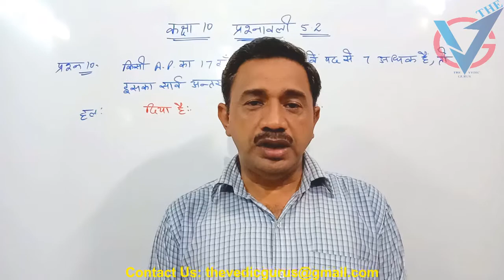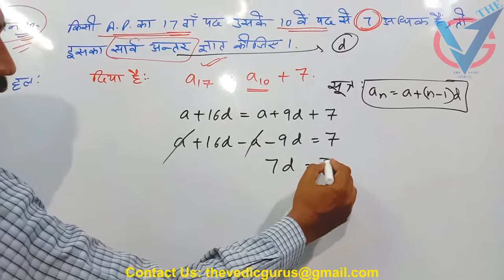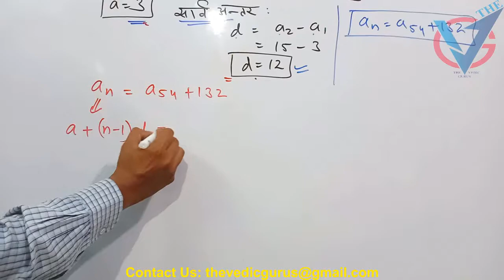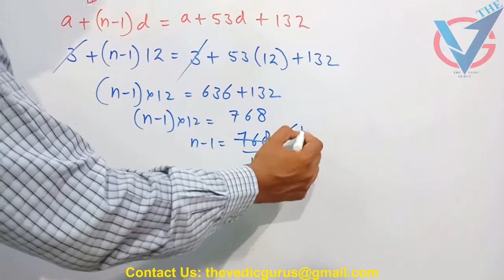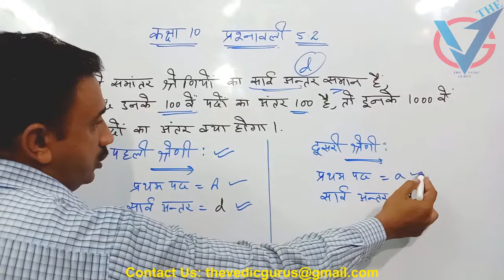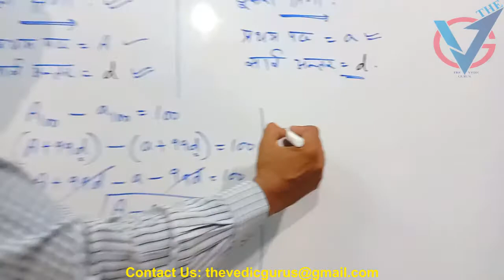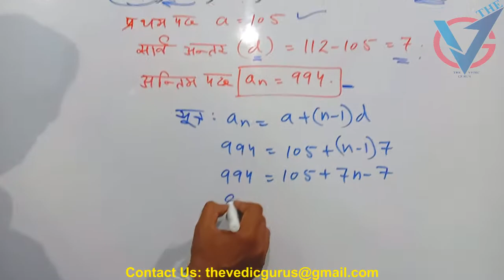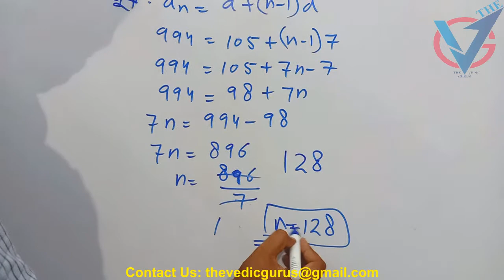Class 10th. Maths Ch.5. Ex. 5.2 (Hindi Medium) Q.No.10-13, Day 37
Class 10th. Maths Ch.5.  Ex. 5.2 (Hindi Medium) Q.No.6-9, Day 36
Class 10th. Maths Ch.5.  Ex. 5.2 (Hindi Medium) Q.No.3 , 4 & 5 , Day 35
Class 10th. Maths Ch.5.  Ex. 5.2 (Hindi Medium) Q.No.1 & 2 , Day 34
Class 10th. Maths Ch.5.  Ex. 5.1 (Hindi Medium) Q.No.3 & 4 , Day 33
Class 10th. Maths Ch.5.  Ex. 5.1 (Hindi Medium) Q.No.1 & 2 , Day 32
Class 10th. Maths Ch.4.  Ex. 4.4 (Hindi Medium) Q.No.3,4 & 5 , Day 31
Class 10th. Maths Ch.4.  Ex. 4.4 (Hindi Medium) Q.No.1 & 2 , Day 30
Class 10th. Maths Ch.4.  Ex. 4.3 (Hindi Medium) Q.No.9,10 & 11 , Day 29
Class 10th. Maths Ch.4.  Ex. 4.3 (Hindi Medium) Q.No.6,7 & 8 , Day 28
Class 10th. Maths Ch.4.  Ex. 4.3 (Hindi Medium) Q.No.3,4 & 5 , Day 27
Class 10th. Maths Ch.4.  Ex. 4.3 (Hindi Medium) Q.No.1 & 2 , Day 26
Class 10th. Maths Ch. 4 . Ex. 4.2  (Hindi Medium) Q.No.4,5 & 6 , Day 25
Class 10th. Maths Ch. 4 . Ex. 4.2  (Hindi Medium) Q.No.1 & 2 , Day 24
Class 10th. Maths Ch. 4 . Ex. 4.1 (Hindi Medium) Q.No.2 , Day 23
Class 10th. Maths Ch. 4 . Ex. 4.1 (Hindi Medium) Q.No.1 , Day 22
Class 10th. Maths Ch. 3. Ex 3.6 (Hindi Medium) Q.No.2 , Part 4 ,Day 21
Class 10th. Maths Ch. 3. Ex 3.6 (Hindi Medium) Q.No.1(vii),(viiii)  Part 3 ,Day 20